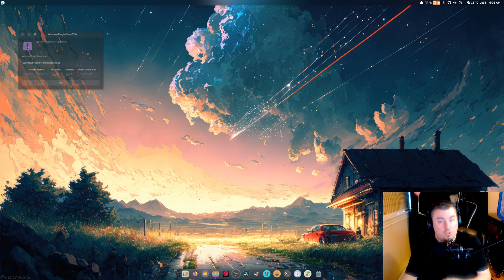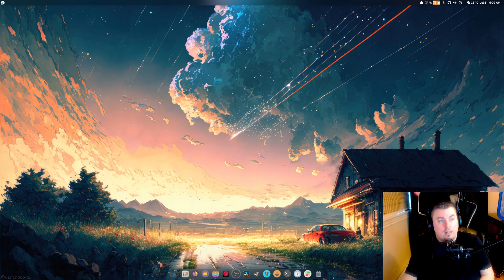Thank You For All the Support!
boost 555 NVIDIA drivers performance!

a beginners guide to steam

a beginners guide to heroic launcher

Gnome 46 my Desktop settings

Arch Linux Gaming beginner friendly guide

The Ultimate Guide to Fedora 39/40 Linux Gaming for Beginners

SPECS Below:
• OS: Fedora 40 Workstation
• OS: Nobara 40
• OS: CachyOS
• Gnome 46
• CPU: Ryzen 7 5900X (4.9GHz)
• Memory: 49 GiB DDR4 3600mhz
• Storage: 22TB
• GPU: RTX 4070